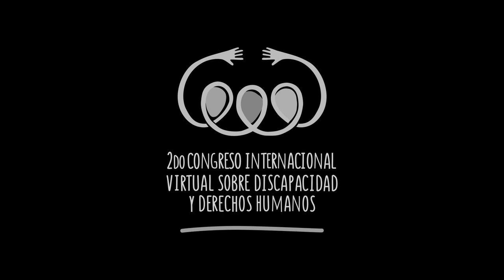Acceso de mujeres con discapacidad a los servicios de salud sexual y reproductiva en Perú